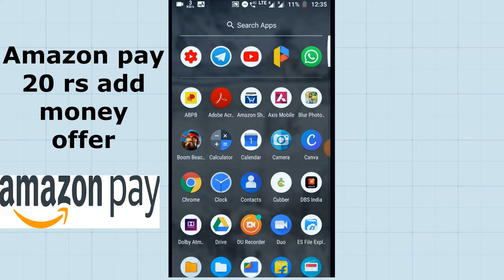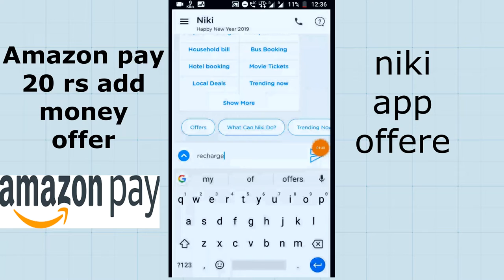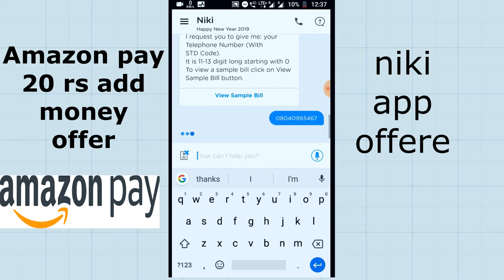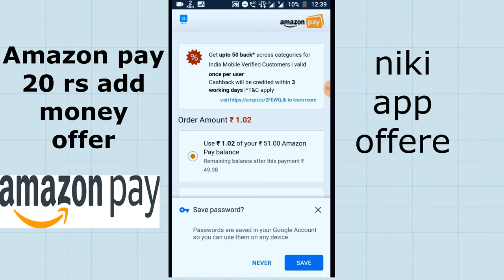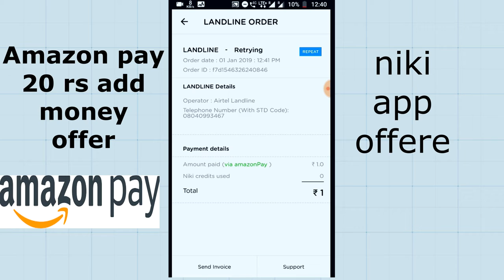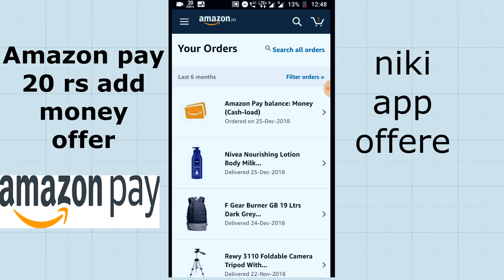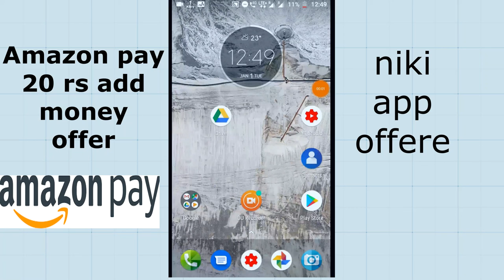Amazon pay offer today|Flat 20 rs free add money with niki app|Free recharge Offers|January 2019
Amazon pay add money offers details
Dosto iss video mai maine apko amazon ke 20 rs free add money ke bare me jankari di hai.agar ap fre 20 rs ka cashback l;ena chahte ho to iss offer ko jarur appy karna

1)downlod And install niki app

2)sign up with mobail no
3)after that in chat section enter landline
4)then enter operator bsnl
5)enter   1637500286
6)enter bill amount 1 rs
7)proceed to pay with amazon pay
8)pay 1 rs and wait  5 min
9)20 res cashback will be added in your amazon pay wallet